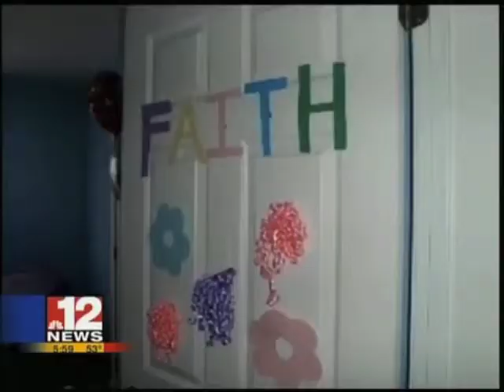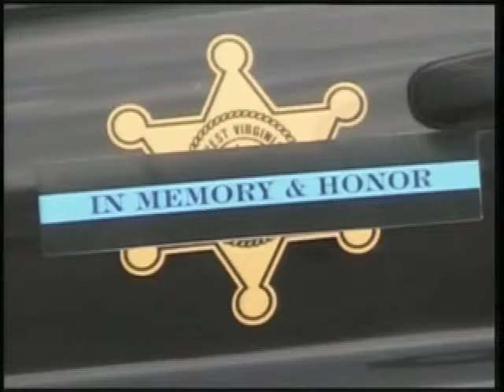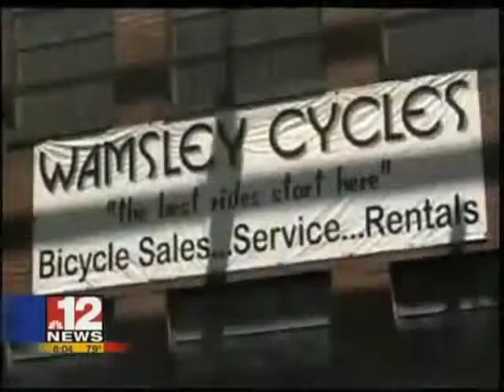Kelly Rippin Reporter/Anchor Resume Reel